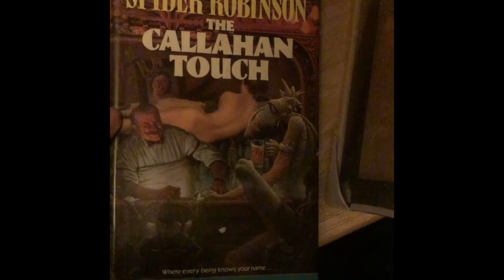Books with eye catching or brilliant, memorable covers Episode One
This is a new series where I put up, in short videos with no commentary, eye catching book covers.
I love great cover illustrations so this is purely about the covers.